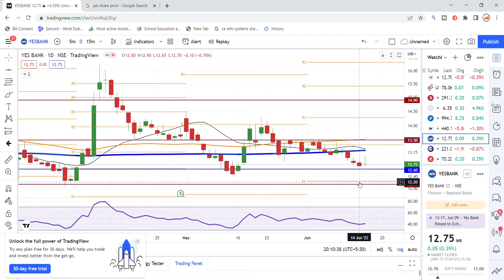YES Bank Share Latest News | Yes Bank Share News Today | Share Market Latest News